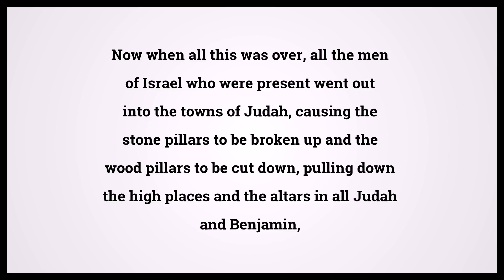Holy Bible Second Book Of Chronicles 31:1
Video shows Holy Bible Second Book Of Chronicles Chapter 31 Verse 1: Now when all this was over, all the men of Israel who were present went out into the towns of Judah, causing the stone pillars to be broken up and the wood pillars to be cut down, pulling down the high places and the altars in all Judah and Benjamin, as well as in Ephraim and Manasseh, till all were gone. Then all the children of Israel went back to their towns, every man to his property. Powered by MaryTTS. Text taken from Bible in Basic Edition. Bible Second Book Of Chronicles 31:1